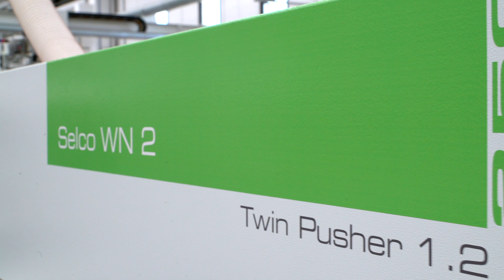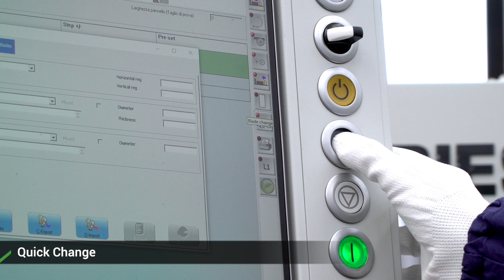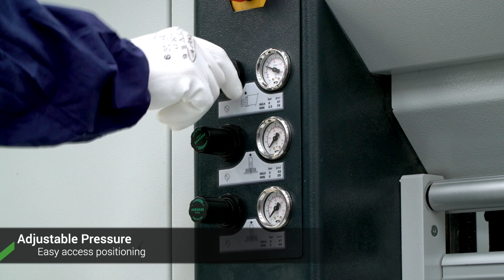SELCO WN250 - Biesse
Selco WN250 is a cutting centre for the small business that decides to make a first investment to improve production and machining quality by passing from conventional manual machinery to real cutting technology which is reliable and easy to use at a low cost.